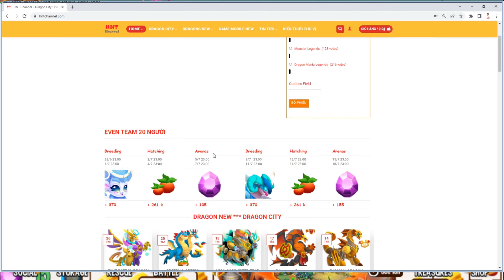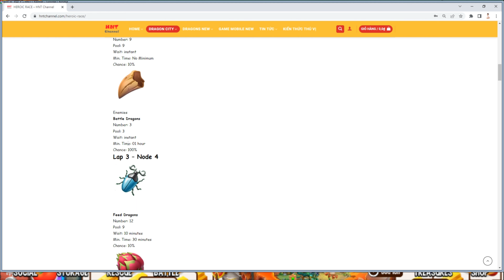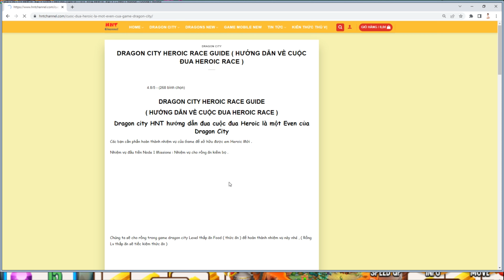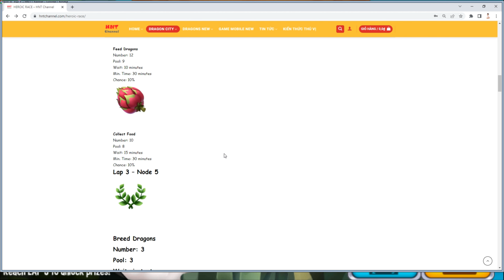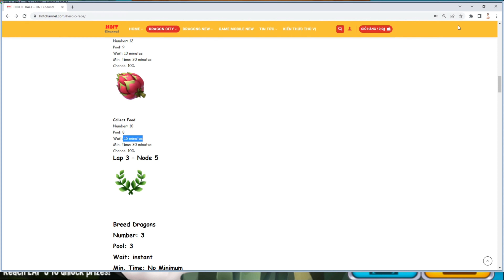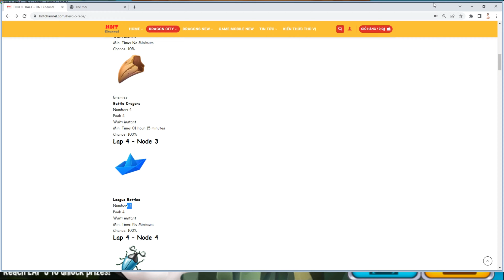Dragon City Fan Lap 3 Bắt Đầu Cuộc Đua Heroic HNT Channel P25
►Mình là HNT Channel và mình là Youtuber mới. Mong được mọi người giúp đỡ ^.^

►Nhạc Sử Dụng:
-NCS

🍄Chúc các bạn xem video vui vẻ ^^

Dragon City is FREE to download and FREE to play. There are over 80 million Dragon Masters in Dragon City. What are you waiting for? Join the game and build your city today!

FEATURES:
- Complete the Dragon Book! There are over 500 dragons to breed and collect to make your city grow!
- Summon dragons from a magical world at the Tree Of Life and try their skills.
- Collect Orbs and empower your dragons: You'll see how their strength in battle grows!
- Unlock advanced features like the Ancient World and the Guardian Dragons.
- Be social: Join Alliances to play and battle with other masters, chat with them, collaborate in Alliance Races, and open Alliance Chests.